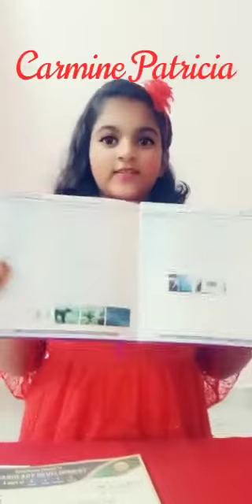Students Feedback 66